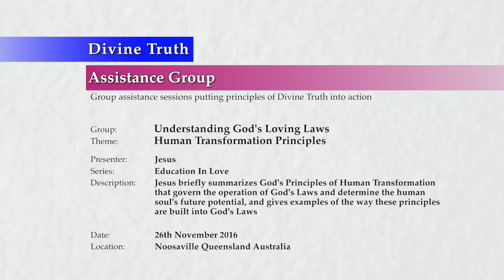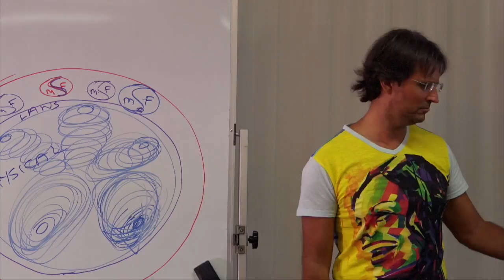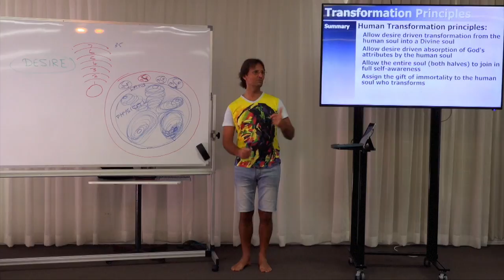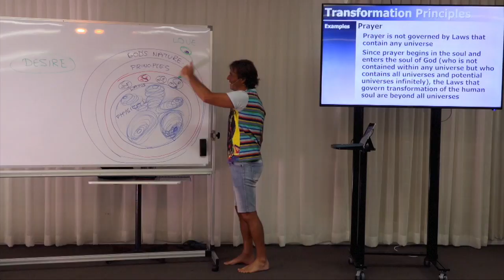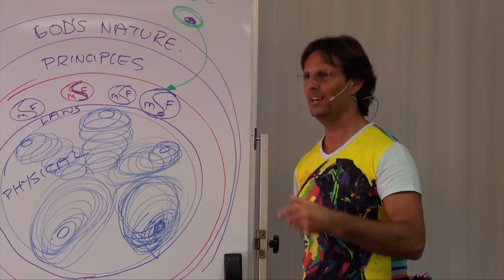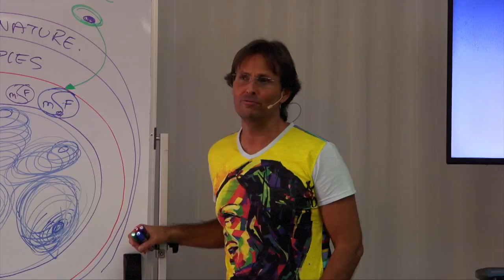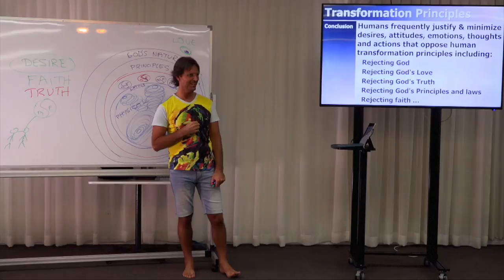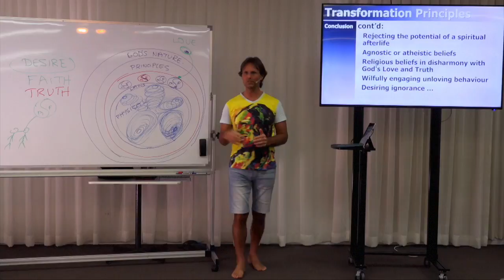20161126-1220 Human Transformation Principles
Theme: Human Transformation Principles

Description: Jesus briefly summarizes God's Principles of Human Transformation that govern the operation of God's Laws and determine the human soul's future potential, and gives examples of the way these principles are built into God's Laws.

Topics Include: Terms used within the definition of Human Transformation Principles including hierarchical universes, physical universes, and transformation; overview and summary of Human Transformation Principles; examples of Human Transformation Principles within prayer, the reception of God's Love, the unaware soul, and the soul union condition; how humans live in disharmony with Human Transformation Principles; and some audience questions about the opportunities and gifts God offers all humans.

Chapters:
00:00:40  Introduction
00:01:20  Human Transformation Principles
00:01:20    Terms: Terms used for Human Transformation principles
00:01:26      Hierarchical universes
00:02:22      Physical universes
00:05:24      Soul universe
00:10:10        Sandra Tuszynska: Is the soul universe also compartmentalised so that self aware souls are not affecting souls that are not self aware yet?
00:11:23        Sandra Tuszynska: Is an incarnated soul basically like an unincarnated soul in that we are not really aware yet?
00:13:16      Transformation
00:16:02    Summary
00:19:26      Laura Tolli: If you trusted God to become at-one with God, why is it so hard then to trust your other half?
00:23:53    Examples: Human Transformation principles' applications in Law
00:23:58      Example: Prayer
00:32:25      Example: Reception of God's Love
00:34:42      Example: The unaware soul
00:35:22        Fab Tolli: Are our bodies inside of our own soul?
00:36:36        Alwyn Campbell: Are you saying that we exist in multidimensional space?
00:38:48        Mary: Group is feeling overwhelmed and questions how everything Jesus explains applies to them
00:43:18      Example: Soul union condition
00:46:42    Conclusion
00:47:57      Rachael Bush: How different is the level of development of the other earths compared to this one?
00:52:14      Karen Pronk: How does the potential of God withdrawing the gift of Divine Love fit with God's desire for humans to be happy?
00:53:24      Karen Pronk: Is God offering the gift of His Love based on people having a desire for it?
00:55:33      Karen Pronk: Does God want us to learn the lesson to receive a gift when the opportunity is offered?
00:56:57      Karen Pronk: Why does it feel like it is harder and harder for me to become at-one with God?
01:00:14      Rebecca Johnstone: In Jesus' first century life, when no one was teaching him, what was his first formulated prayer?
01:06:29  Next Presentation

Series: Education In Love
Group: Understanding God's Loving Laws
Session: Soul Specific Principles
Presentation: 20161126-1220-AGP-JESUS Human Transformation Principles